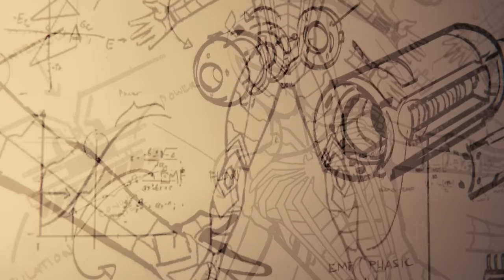Spider-Man PS4 - Final Boss Fight (Spiderman Game 2018) PS4 Pro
Marvel's Spider-Man PS4 2018 game Final Boss Dr Otto Octavius & Peter Parker in new black costume